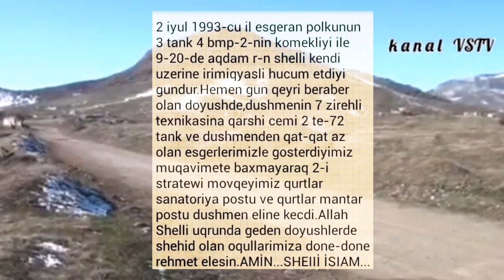Ağdamın Qəhraman kəndi (Şelli İslam)